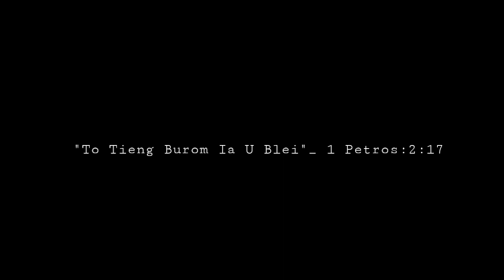Tieng Burom Ia U Blei || Dame Rani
Ngi ialap iaka Gospel U Jisu Khrist lyngba kane BAN SAN HA U kynhun bad kumta lada phi don kino kino ki jingkylli ne jingartatien shaphang ka Jingngeit jong phi ha U Jisu lane shaphang ka Jingpynim ei ne kino kino phi lah ban phone ne text ia ngi lyngba ki contact number ne Instagram page kiba ngi lah ai hakane ka page. Khublei shibun

Lada phi don ka mynsiem ban kyrshan lem ia ngi haka ban ialap iaka Gospel U Jisu Khrist lyngba ki Jingai sngewbha jong phi, phi lah ban leit hakane ka Website harum